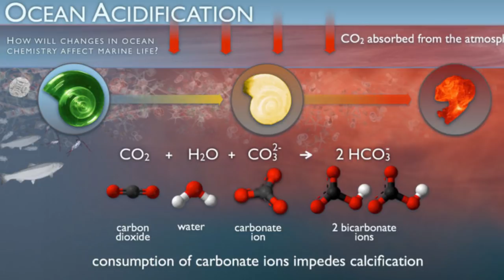Amazon Rainforest FIRE - Explained (தமிழ்)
vanakkam makkale...
amazon rainforest has been burning for days now.if it last like this we might end up losing our best chance against global warming